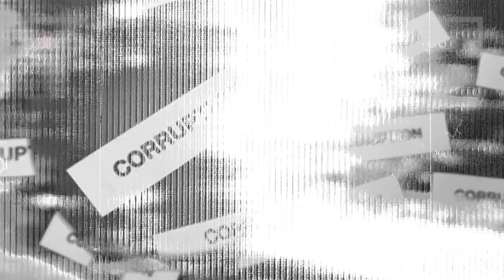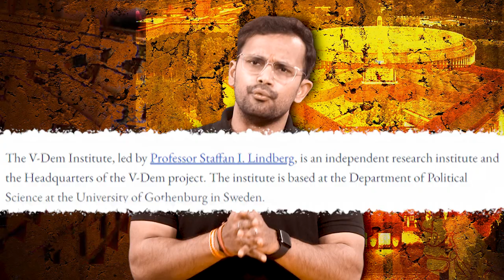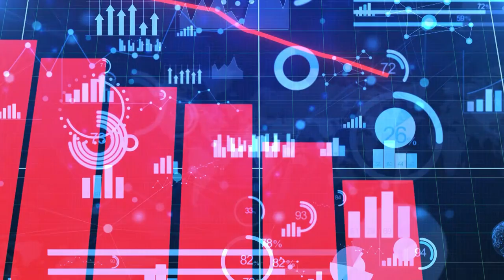भारत की Democracy खतरे में क्यों? Narendra Modi | BJP | Varieties of Democracy | Electoral Autocracy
Sweden-based V-Dem Institute was harsher in its latest report on democracy. It said India had become an "electoral autocracy". India, described as a "flawed democracy", slipped two places to 53rd position in the latest Democracy Index published by The Economist Intelligence Unit.

07:00 AM TO 08:30 AM Current Affairs          Current Affairs Ajad Sir
08:30 AM TO 10:00 AM  UPSC CSE 2024-25  History Sanjay Sir
10:00 AM To 11:00AM UPSC CSE 2024-25  Science Deepak Sir
11:00 AM To 12:00 PM UPSC CSE 2024-25  Economics Kalam Sir
12:00 PM TO 01:00 PM UPSC CSE 2024-25  Polity Ankit Sir
01:00 PM TO 02:00 PM UPSC CSE 2024-25  CSAT Yogesh Sir
02:00 PM TO 03:00 PM UPSC CSE 2024-25  Environment Madan Sir
03:00 PM TO 04:00 PM History Optional  History Optional Sanjay Sir
04:00 PM TO 05:00 PM UPSC CSE 2024-25  Geography Ankit Sir
05:00 PM TO 06:00 PM UPSC CSE 2024-25  Polity Kalam Sir
06:00 PM TO 07:00 PM UPSC CSE 2024-25  IR Ajad Sir
07:00 PM TO 08:00 PM UPSC EPFO/APFC 2023  Account Chandan SIR
08:00 PM TO 09:00 PM UPSC CSE 2023          Geography Madan sir
9:30-10:30PM         UPSC EPFO/APFC 2023           EPFO Class
10:00 PM TO 12:00 AM All Sub-NCERT Science and Technology Rudra Sir
1. Learn from the best faculties
2. In-depth analysis
3. Exam planning strategy
4. Best question solution
5. Time management